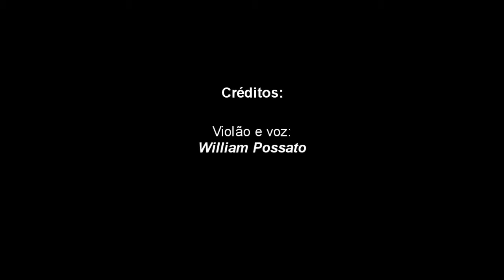I Feel Good - James Brown (Will Possato Cover)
Will Possato new version of I Feel Good by James Brown